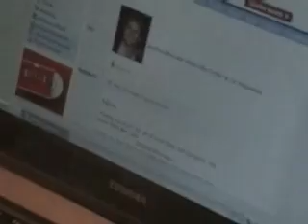John Schneider's Myspace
Here is John with a message for his fans and Myspacers